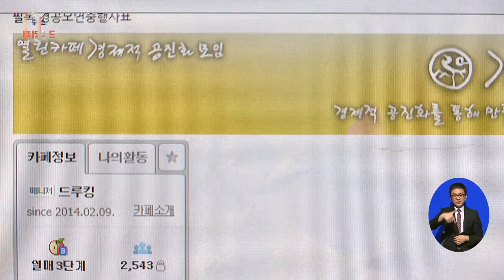경공모 핵심 '초뽀·트렐로', 오늘 구속영장심사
특검이 '댓글조작' 공범들에 대한 신병 확보에 나섰습니다. 경공모 핵심으로 서버 운영에 관여한 '초뽀'와 '트렐로'에 대해 영장을 청구했습니다. 오늘 영장심사를 거쳐 사법처리 여부가 결정됩니다.